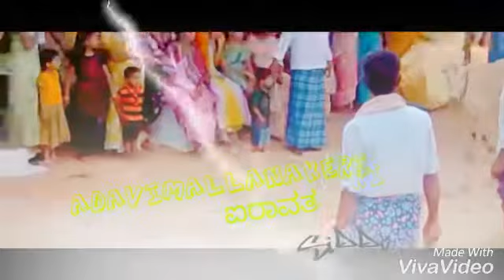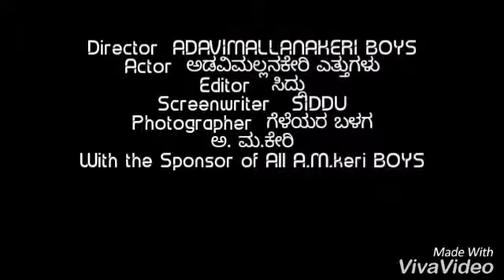Ballary(D) Huvina Hadagali (Tq) ADAVIMALLANAKERI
ಕರಾಹುಣಮೇ ಪ್ರಾಯುಕ್ತ ಎತ್ತುಗಳ ಓಡಿಸುವ ಹಬ್ಬ